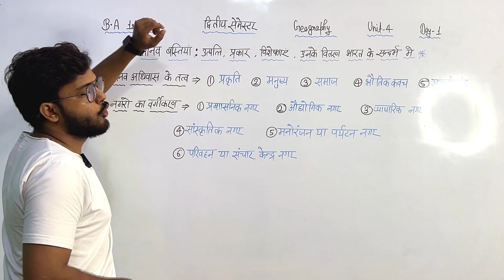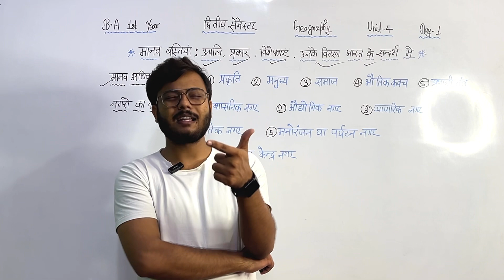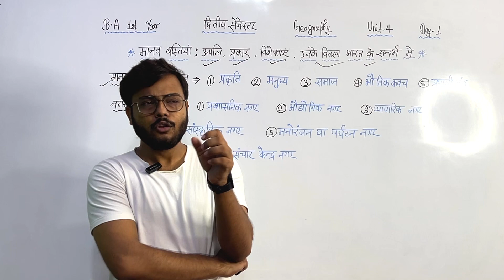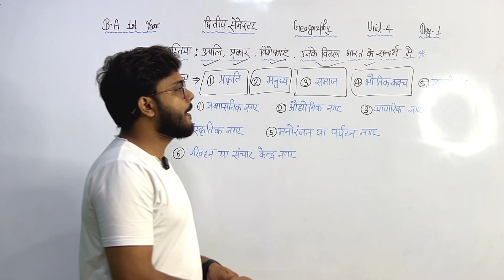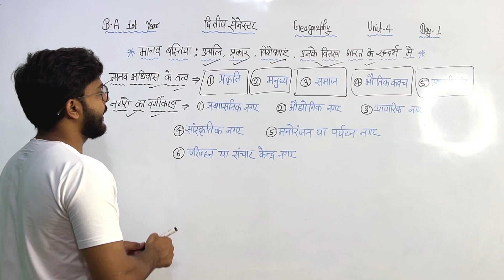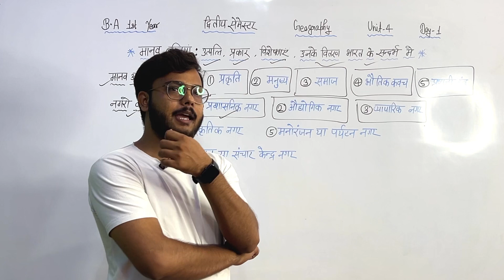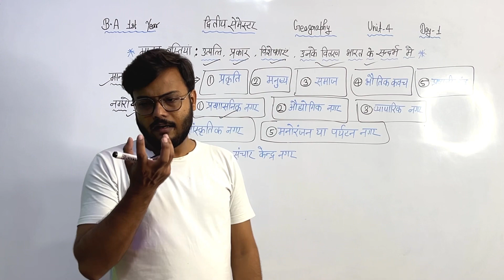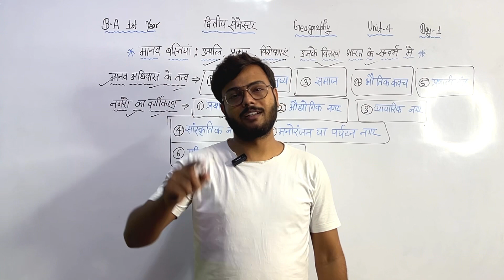Day-1 || BA 1st Year 2nd Semester Geography Unit-4 detailed video